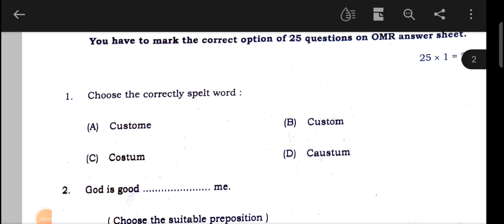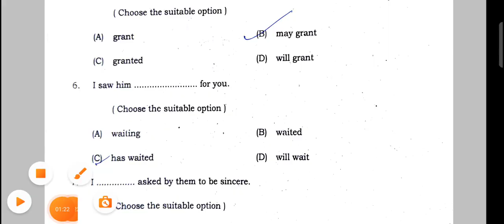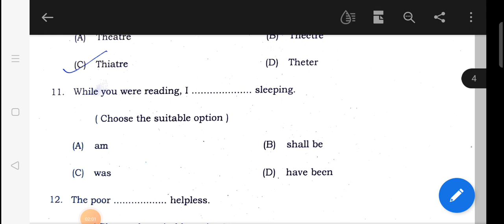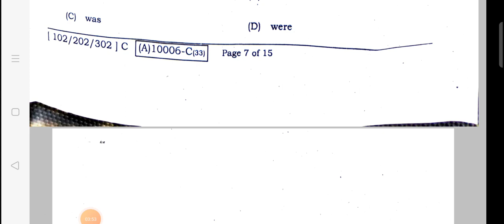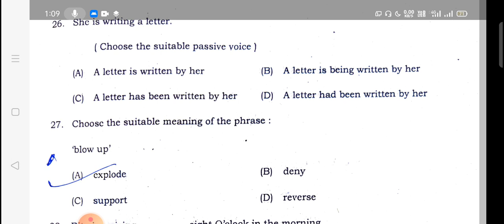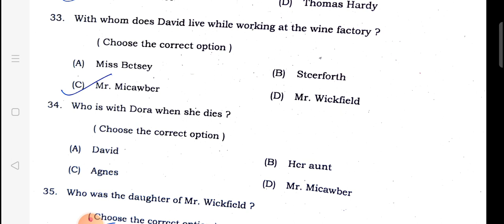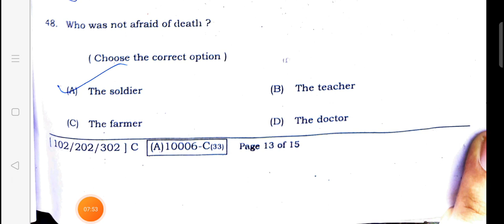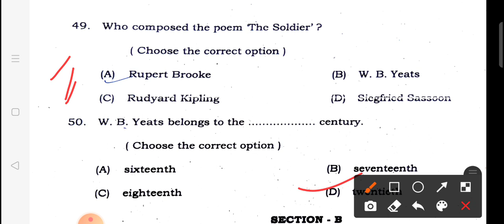set c 50 no english answer key/bihar board 50 no English answer key 2021/set c 50no English/bseb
class 12th English objective Answerkey objective

class 12th English objective Answerkey short question

class 12th English objective Answerkey question

class 12th English ka objective Answerkey objective 2021

class 12th English objective Answerkey short question 2021

class 12th English objective Answerkey objective 2021

class 12th English ka objective Answerkey question 2021

class 12th English objective Answerkeypaper 2021

class 12th English objective Answerkeypaper

class 12th English objective Answerkeyset

class 12th English objective Answerkeyset 2021

English class 12 objective Answerkeypaper 2021

English class 12 objective Answerkeypaper 2021 objective

English class 12 objective Answerkey objective question

English class 12 objective Answerkey objective Answerkeypaper

English class 12 objective Answerkey Guess Question 2021

English class 12 gues question objective Answerkeypaper 2021

English class 12 objective Answerkey objective question in english

English class 12 objective Answerkey 2021

English Objective Answerkey Objective 2021

English ka objective Answerkeypaper class 12

English 12th class objective Answerkey up board 2021

English ke objective Answerkey question

English answer objective Answerkeypaper 2021

ect

12th class 2021 mp board

12th class ka English ke objective Answerkey question 2021 objective

12th class English objective Answerkey objective question

12th class English objective Answerkey objective question 2021

12th class English vobjective Answerkey objective Bihar board

inter English Objective Answerkeypaper 2021

New Pattern English Objective Answerkeypaper 2021

New Pattern English Objective Question 2021

inter exam 2021 English Objective AnswerkeySet 2021

inter English Objective Answerkey2021

intermediate class 12th English objective Answerkey